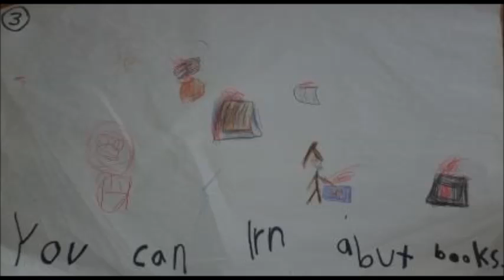All About Kindergarten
A kindergarten class worked together to write and illustrate a book about kindergarten.